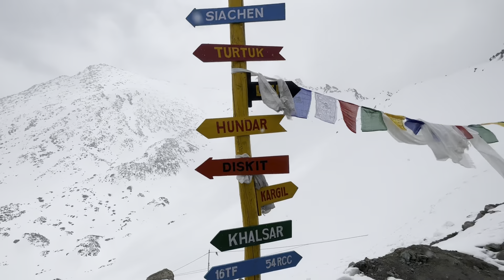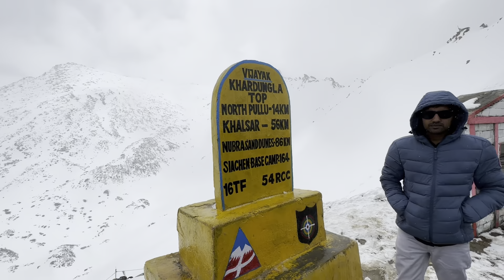KHARDUNG LA pass me tabiyat bigad gyi 🤧 | day 3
KHARDUNG LA pass me tabiyat bigad gyi 🤧

I Hope you all enjoy it guys . Please "LIKE" the video if you enjoyed watching or also

Audio used
Take off  by Luke Bergs & Waesto
Sweet Talks by Limujii
Last summer by Aylex